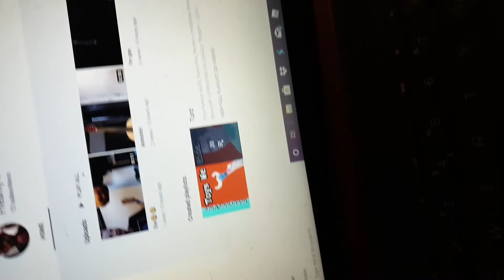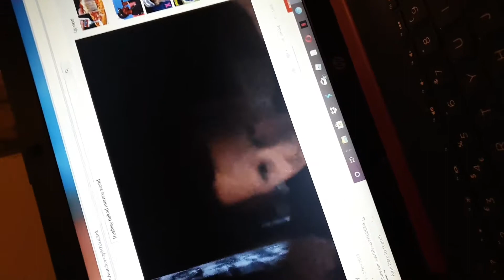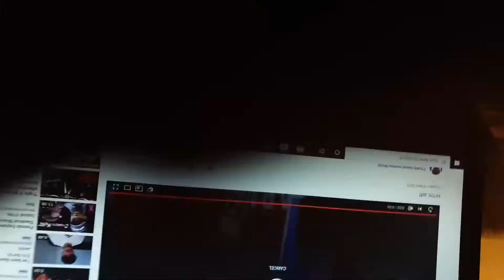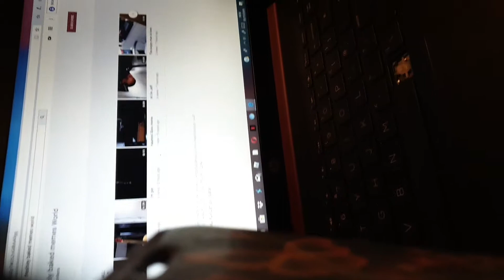MEMES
Here are some memes